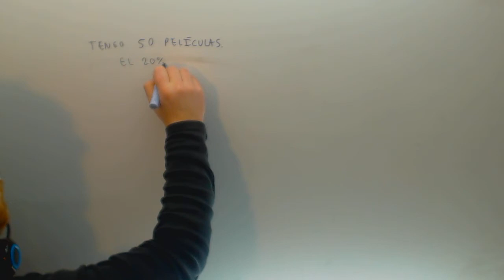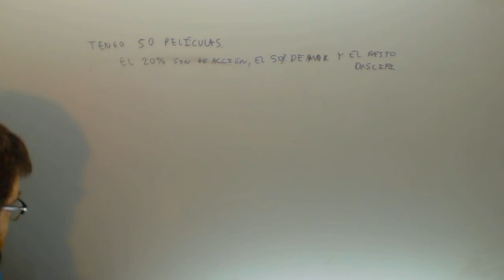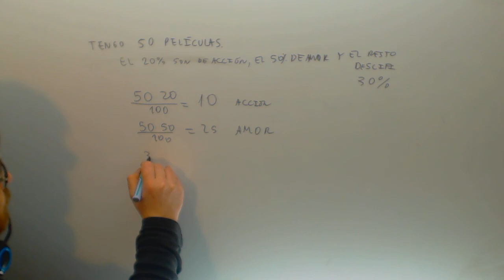Porcentajes Problema Matematicas 6º Primaria Academia Usero Estepona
Porcentajes Problema Matematicas 6º Primaria Suscríbete a nuestro canal en Youtube para ayudarnos a seguir creciendo Academia Usero en Estepona, el centro de formación con más vídeos en Internet del Mundo presenta